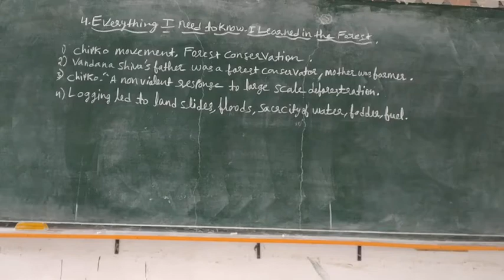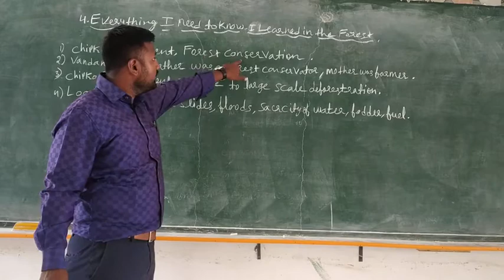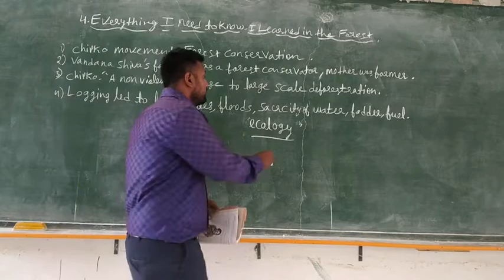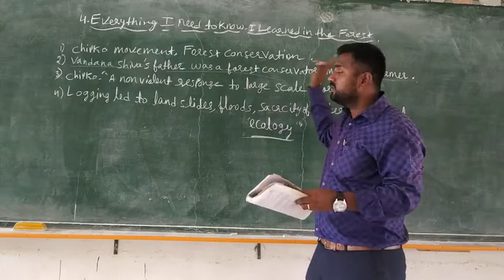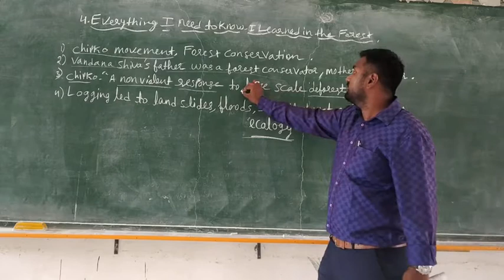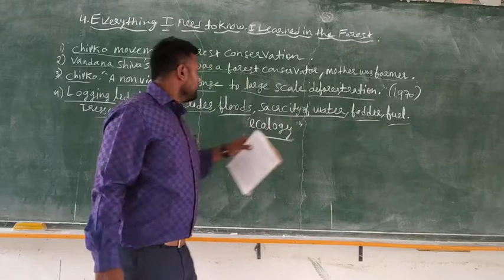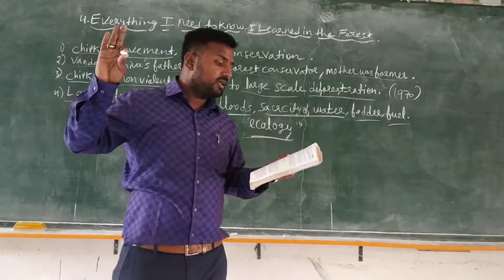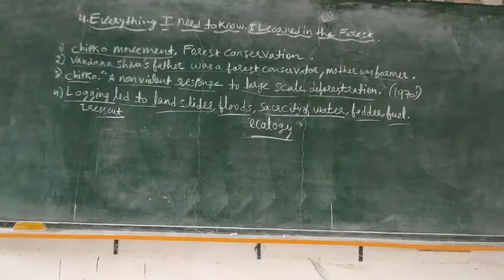Everything I need to know I learned in the fores.( Session 1)